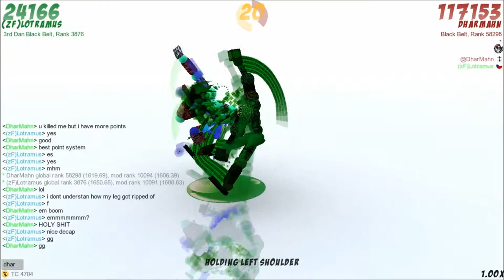Short Taekkyon Matches #1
Short matches between me and Dharmahn in taekkyon.tbm.
Toribash sped up 2x sounds very funny. For an epic hit sound go to 1:00.